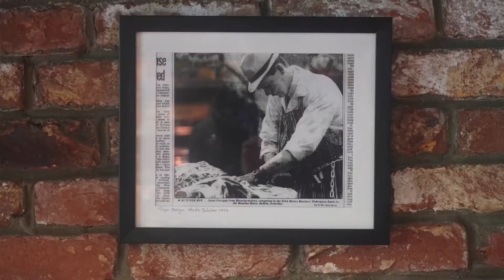Edikio Price Tag Printer Success Story at Corrigan's Butchers | DBC Group Ireland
Thank you to Jason Corrigan for trusting in Edikio Price Tag, and for telling us how they highlight their products and brand image with our solution.
Print customised price tags with allergy information and your own retail store's branding with Edikio Price Tag.

Contact DBC Group at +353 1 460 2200 and visit our